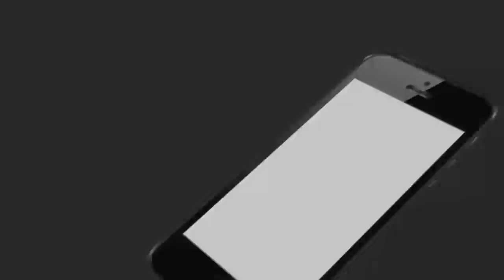ଆଜିଠାରୁ ଆରମ୍ଭ ହେଉଛି ବିଧାନସଭାର ଶୀତକାଳିନ ଅଧିବେଶନ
କୋଭିଡ କଟକଣା ମଧ୍ୟରେ ବିଧାନସଭାର ଶୀତକାଳିନ ଅଧିବେଶନ ଆଜିଠାରୁ ଆରମ୍ଭ ହେଉଛି । ଏହି ଅଧିବେଶନରେ 40ଟି କାର୍ଯ୍ୟଦିବସ ରହିଛି । ଅଧିବେଶନର ପ୍ରଥମ ଦିନରେ ହିଁ ଅତିରିକ୍ତ ବଜେଟ ଆଗତ ହେବ । ଅଧିବେଶନ ପୂର୍ବରୁ ସମସ୍ତ ମନ୍ତ୍ରୀ,ବିଧାୟକ ଓ ବିଧାନସଭା କର୍ମଚାରୀଙ୍କ କୋଭିଡ ଟେଷ୍ଟ କରାଯାଇଛି । ବିଭିନ୍ନ ପ୍ରସଙ୍ଗରେ ଶୀତ ଅଧିବେଶନ ସରଗରମ ରହିପାରେ । ଏଥିପାଇଁ ତିନି ପ୍ରମୁଖ ଦଳ ବିଜେଡି, ବିଜେପି ଓ କଂଗ୍ରେସ ନିଜ ନିଜର ରଣନୀତି ପ୍ରସ୍ତୁତ କରିସାରିଛନ୍ତି ।